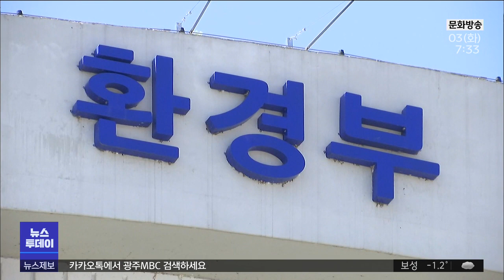와룡습지, 보호지역 지정...3대 습지 생태축 완성(광주MBC 뉴스투데이 2023.01.03)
(앵커)
순천시 와룡습지가
최근, 환경부 습지보호지역으로 지정됐습니다.

이로써 순천시는
순천만 습지와 동천 하구습지에 이어
와룡 산지습지까지,
3가지 종류의 습지를 갖춘 국내 유일의
생태 도시가 됐습니다.

(기자)
해발고도 5백 미터, 면적은 0.93 제곱킬로미터로,
순천만 국가정원과 비슷한 규모의 와룡 습지.

울창한 숲으로 둘러싸인 건천 형태의 산지 습지로,
멸종위기 야생동물과 천연기념물 등,
590여 종의 희귀생물이 서식하는 생태계의 보고입니다.

와룡 습지는 지난 30일,
국내 30번째 내륙습지 보호지역으로 지정.고시됐습니다.

환경부는
학술적 가치가 높고 생물다양성이 풍부해
보전 가치가 높다고 밝혔고,
구체적인 보전.관리계획도 수립해야 합니다.

순천시는 우선, 환경부 예산을 배정받아
여수에 거주하는 토지소유주로부터 부지를 매입한 다음,
산지 습지 탐방로와 조망대 등,
최소한의 탐방 시설을 갖출 계획입니다.

* (물길 세굴현상이라고, 건조화.육지화 현상이 발생하고
있기 때문에, 습지는 물이 충분히 항상 존재하고 있어야 되기 때문에, 건조화.육지화를 방지할 수 있는 그런 복원사업이
가장 시급하다고...)

와룡 습지가 보호지역으로 지정됨에 따라
순천만 연안에서 동천 하구에 이어 내륙 산지까지,
순천시는 전국 최초로 3대 습지 생태축이 연결된
통합 습지관리의 모범사례를 구축할 수 있게 됐습니다.

순천시는
앞으로 바다에서 하천, 내륙으로 이어지는
3대 습지를 활용해
생태도시 이미지를 더욱 공고히 한다는 구상입니다.

*(순천만 습지와 동천 하구 습지를 연결해서 3대 습지를
활용한 생테 체험 학습이라든지, 생태 관광, 이렇게
활용할 수 있도록...)

이번 와룡 산지 습지가 지정되면서
순천만 습지에서 시작된
생태수도 일류 순천의 밑그림을
도심으로 확대할 수 있는 토대가 마련됐습니다.